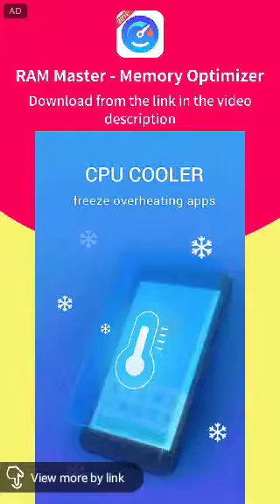Happy baby boy part 2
Free Speed Booster and memory optimizer for Android Phone Download